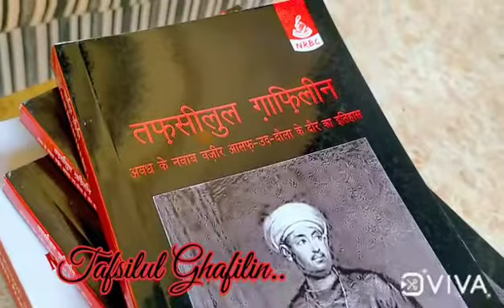my book "Tafsilul Ghafileen" Amazon.